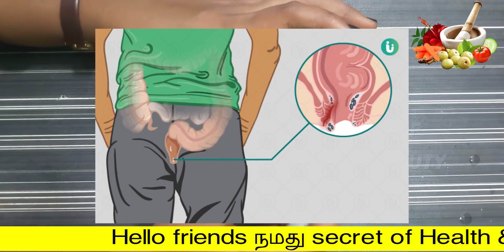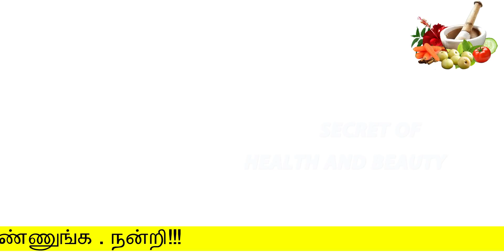3 நிமிடம் தான் மூலம் தன்னால குணமடையும் | piles treatment at home tamil | Mulam Problem Tamil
3 நிமிடம் தான் மூலம் தன்னால குணமடையும்
piles treatment at home tamil
secret of health and beauty
Hello Friends,